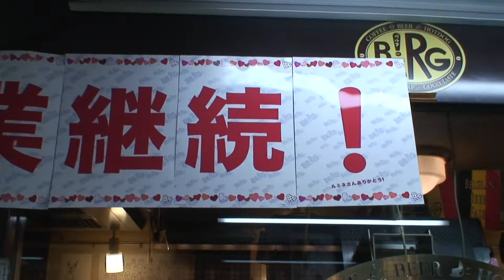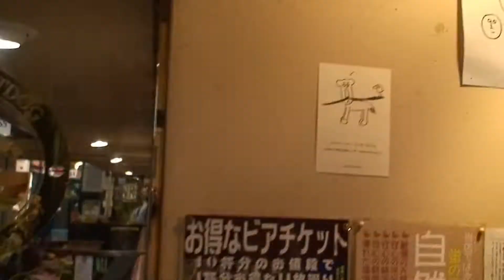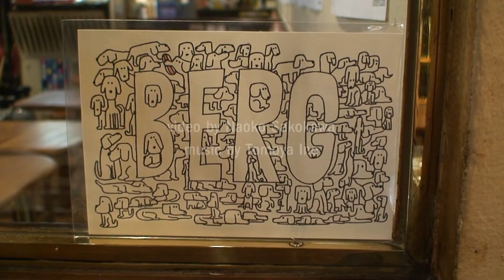サンダースタジオ・イラスト展「波待ち伯父さん」 2012.10 BERG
video by Naoko Sakokawa